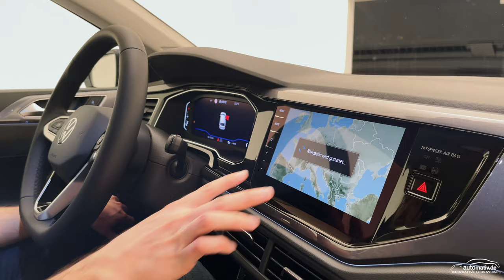Neuer VW Polo R-Line + Style: Wie viel GOLF steckt in IHM? Digitales Cockpit, Assistenz, Matrix-LED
Seit nunmehr 45 Jahren und 6 Generationen - bei über 18 Millionen gebauten Autos - ist der Polo eine Instanz in der Kompaktwagenklasse. Jetzt haben ihn die Wolfsburger ordentlich aufgefrischt: Nicht nur ein weiterentwickeltes Front- und Heckdesign zeichnet das Update der sechsten Generation aus, sondern auch ein höheres Ausstattungsniveau sowie deutlich mehr Assistenz- und Komfortsysteme. Wir haben uns den kleinen Bruder des Golf schon vor seiner Premiere genauer angeschaut!
Weitere Informationen über die Ausstattung und die Preise sowie den vollständigen Fahrbericht mit weiteren Bildern und Details finden Sie hier:

Kapitelübersicht:
00:00 - Intro
00:12 - Exterieur Polo R-Line
03:58 - Exterieur Polo Style
07:10 - Interieur Polo
11:11 - Fazit

AUTOmativ.de wurde 2009 in Frankfurt (a. M.) als Online-Magazin für Automobile und Wohn-/Expeditionsmobile gegründet. Heute sitzt die kleine Redaktion in Leonberg und Braunschweig und veröffentlicht hauptsächlich Fahrzeugtests und -reviews von Neufahrzeugen.

Unsere Equipment-Liste:
- DJI RONIN S Gimbal
- GoPro 9 Black
- Apple iPhone 12 Pro Max